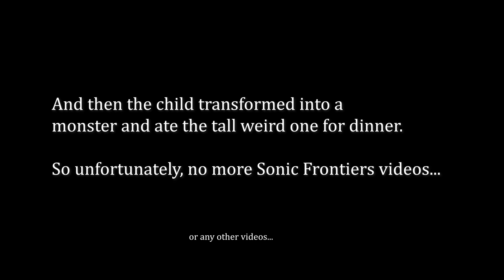I'm UNDEFEATABLE! Until I'm not... - Sonic Frontiers Part 4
I'm back and I am still kickin' it! Please stick around for more Sonic Frontiers videos to come.

-Xara

Undefeatable - Sega & featuring Kellin Quinn
Super Mario World Credits Theme - Nintendo